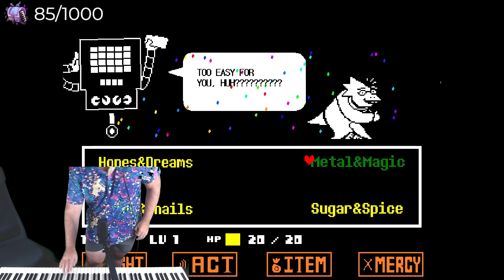¡UN PESCADO Y UN ROBOT ME PERSIGUEN! - SirTeclas al Piano Mando #3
♪ 🔥 Ten un genial día 🔥 ♪